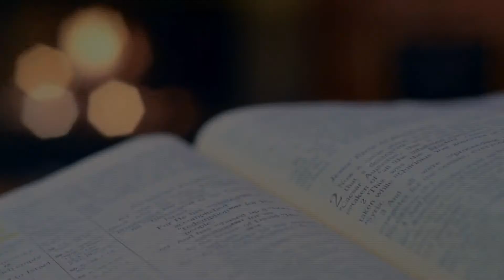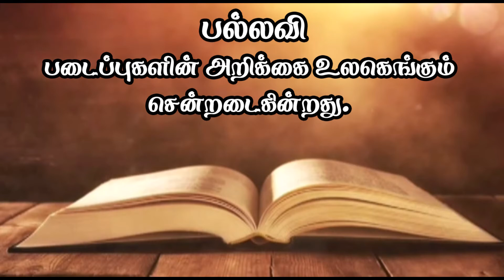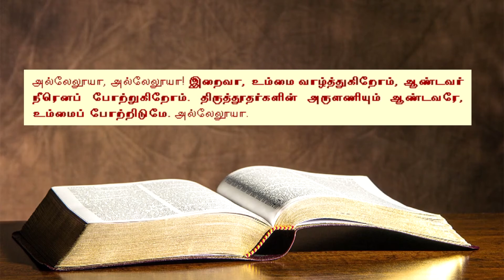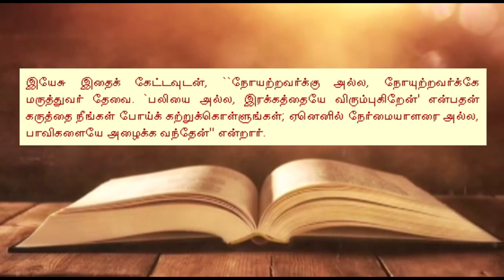21-09-2021 Tuesday இன்றைய இறைவார்த்தை Daily Gospel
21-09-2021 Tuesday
இன்றைய இறைவார்த்தை
Daily Gospel
android apps catholictamiltv thank you..
catholictamiltv / Dear friends please ✠ SUBSCRIBE Our YouTube Channel & Click BELL button for all the watching all programs and turn on the Notifications option in your mobile, to get notifications on latest uploads. Thanks.